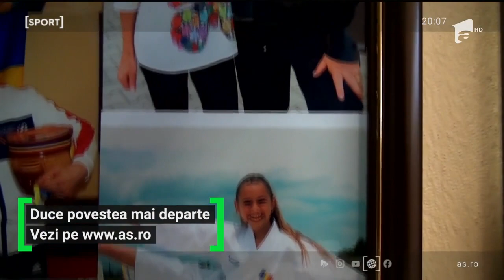Dinamovistul Cornel Țălnar are cu ce se mândri! Nepoata lui este cea mai tare junioară la karate!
Dinamovistul Cornel Țălnar are cu ce se mândri! Nepoata lui este cea mai tare junioară din Europa la karate! La 13 ani, Eva Baciu face senzație